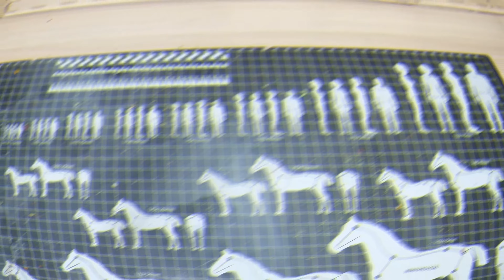👨‍🔧DIY ELEMENTOS DE DECORACIÓN serrín/café (SEGUNDA PARTE)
En este DIY, que es la SEGUNDA PARTE del vídeo anterior, vamos a hacer más ELEMENTOS DE DECORACIÓN con serrín y café y además poder mejorar nuestros ÁRBOLES🌳 y ARBUSTOS🌿 para nuestras miniaturas. He dividido el vídeo en PRIMERA PARTE y SEGUNDA PARTE para que no se haga eterno. Espero que os guste.
🌌BIENVENIDOS AL MUNDO DE GAIA🌌
Puedes seguirme en mis redes para no perderte nada🤳